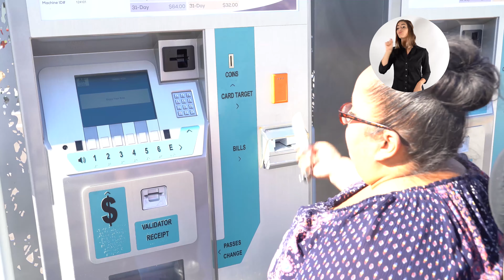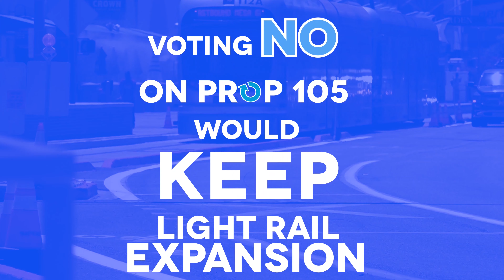Vote No on Prop 105- Dione Gonzales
If you support the light rail, you need to vote NO on prop 105. Phoenix city voters have chosen light rail 3 times over the last 20 years in elections, and yet outside interests are still working to take away our transportation future. Prop 105 is an attempt to stop all expansions of the light rail and could stop the city from even doing upkeep on the line and its cars. Vote NO on Prop 105